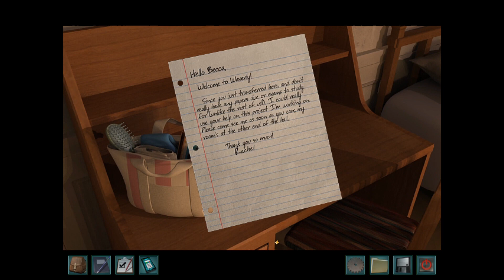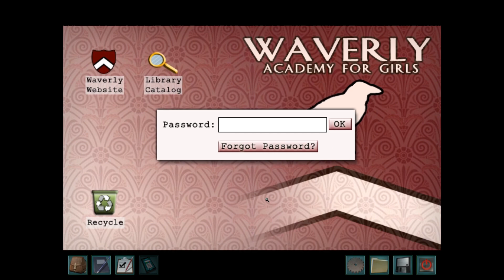Nancy Drew Warnings at Waverly Academy Walkthrough No Commentary Part 1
A no commentary playthrough of Nancy Drew Warnings at Waverly Academy walkthrough [no commentary] for those who want some good background noise. This Nancy Drew walkthrough [no commentary] takes you on an adventure, where Nancy is undercover at a prestigious girls’ boarding school to discover the culprit behind threatening notes and dangerous accidents aimed at its valedictorian candidates. Warnings at Waverly Academy is a point-and-click adventure game created by Her Interactive.